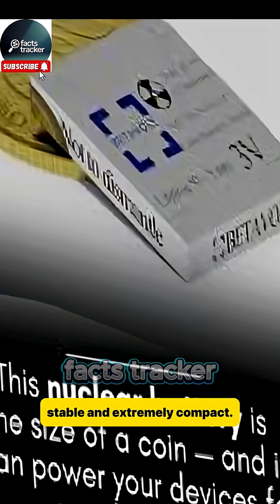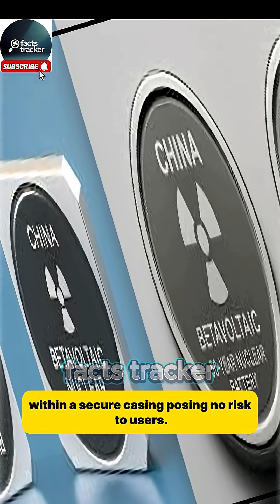ChinaInnovation NuclearBattery 1 awesomethings Innovation NuclearEnergy PowerOfFuture Tech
China has unveiled a remarkable innovation — a **coin-sized nuclear battery** capable of generating continuous power for **up to 50 years without any recharging**.

This micro power source uses **radioactive isotopes** and **advanced semiconductors** to safely convert radiation into electricity, providing energy that is **clean, stable, and extremely compact**.

Initially designed for **small devices, satellites, and medical implants**, this nuclear battery could one day power **sensors, gadgets, and even electric vehicles** for an unlimited duration.

Unlike traditional batteries, it has **no moving parts, emits no gases**, and undergoes **no chemical degradation**.

According to scientists, the technology is **completely safe**, as its radiation is fully sealed within a secure casing, posing **no risk to users**.

If launched commercially, this invention could **eliminate the need for charging cables, plug points, and battery replacements forever** — fundamentally transforming the way we think about energy.